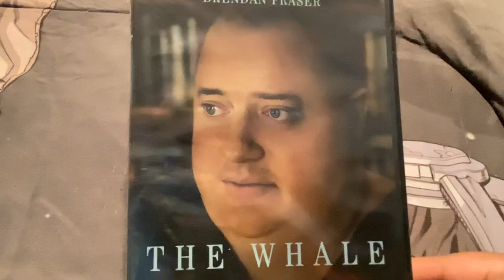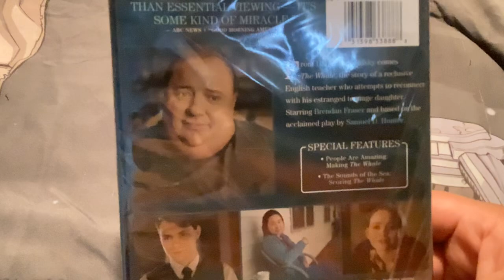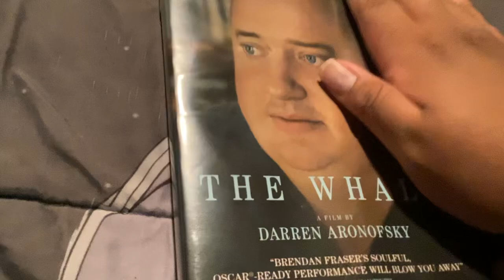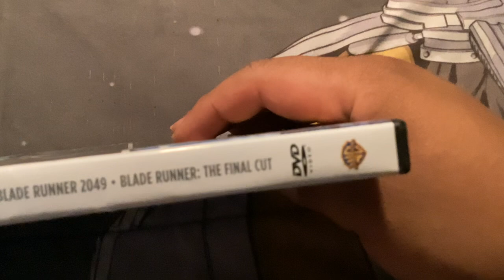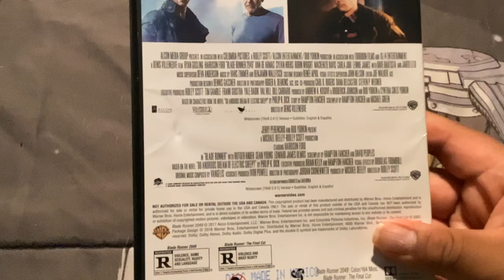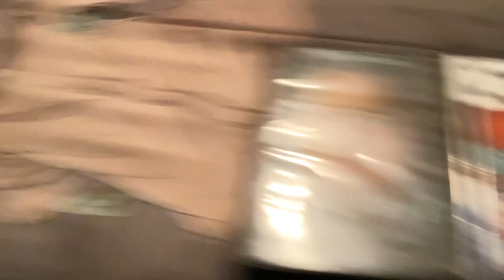The Jose Castro Show The first thing I thought of when I saw this was the first time I saw this in